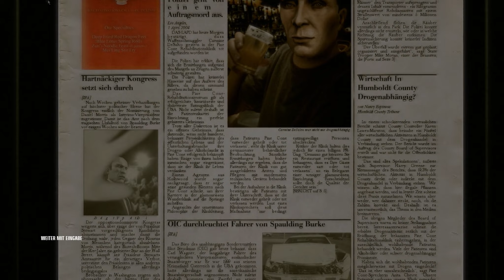Let's Play Hitman 4 - 04 - Checken Sie aus (2/2)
Wir erledigen die Mission endlich erfolgreich mit dem Rating Silent Assassin. ^o^